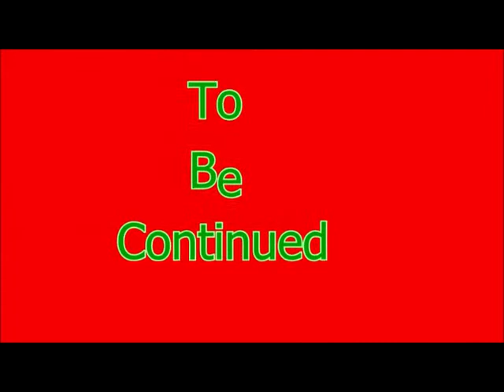Spore Hero Episode 27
Family Friendly Gaming is pleased to share this game play video for Spore Hero.